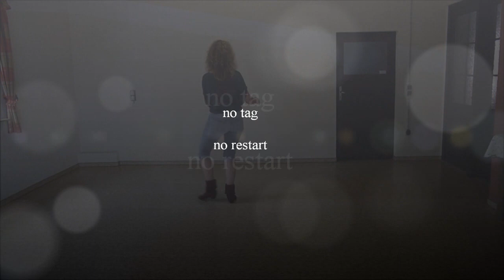Jerusalema (improver) - Colin Ghys & Alison Johnstone - dance by Anke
Choreo: Colin Ghys & Alison Johnstone (07/2020), Music: "Jerusalema" by Master KG, 64 count, 2 wall, Improver line dance